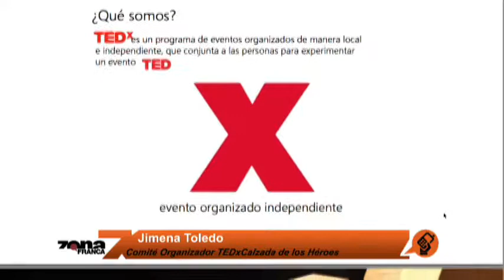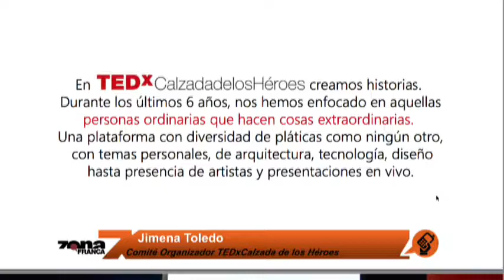Jimena Toledo Comité Organizador TEDxCalzada de los Héroes